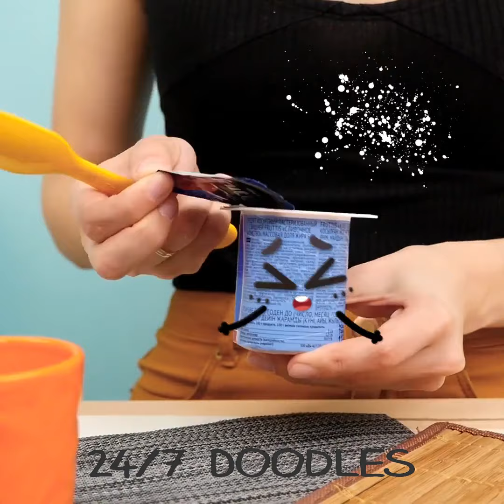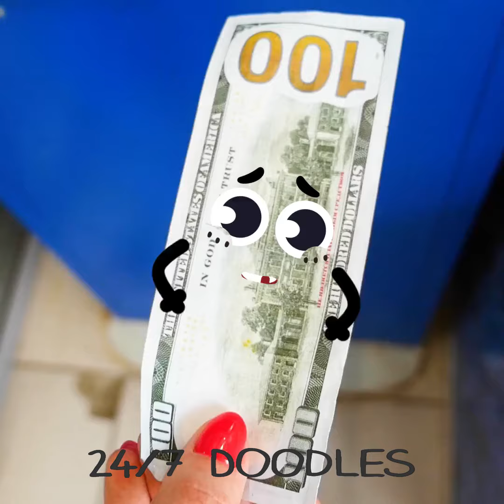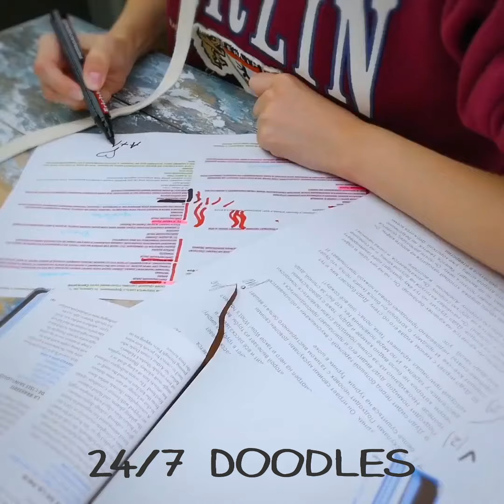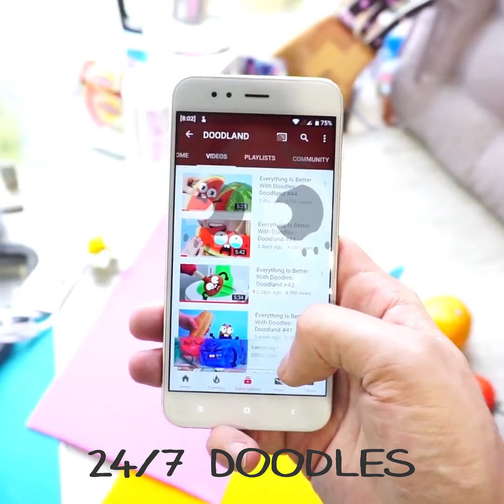Doodle Diaries: Heartwarming and Hilarious Journeys of Line Drawings